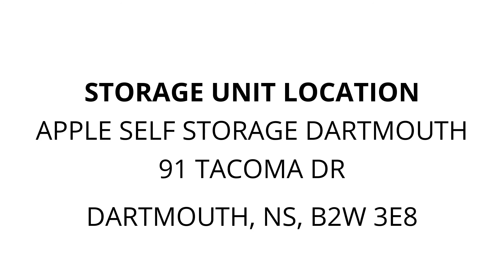Apple Self Storage Dartmouth - Unit 437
suitcase, clothes, lamp, mirror, picture, misc